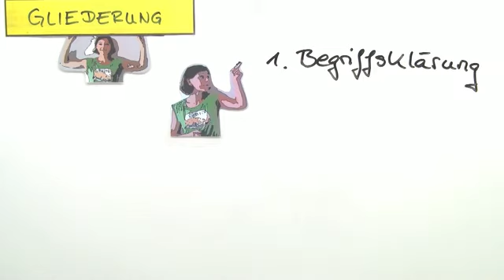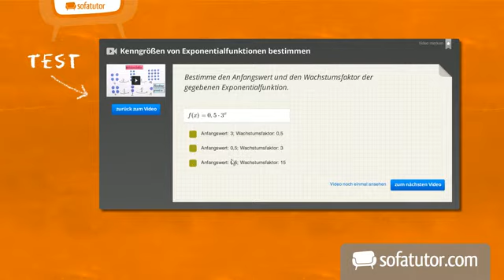Novellen | Deutsch | Textanalyse und -interpretation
Das komplette Deutsch-Video zum Thema Was versteht man unter einer Novelle? findest du

Inhalt:
"Novelle"
"Textform Novelle"
"Begriff Novelle"
"Novelle Autoren"
"Novelle formal inhaltlich"
"Novelle Merkmale"
"Novelle Kennzeichen"
"Texsorte Novelle"
"Novelle Prosa"
"Novellenzyklus"

Dieses Deutsch-Video zum Thema Textsorte: Novelle gehört zum Themengebiet "Textanalyse und -interpretation".